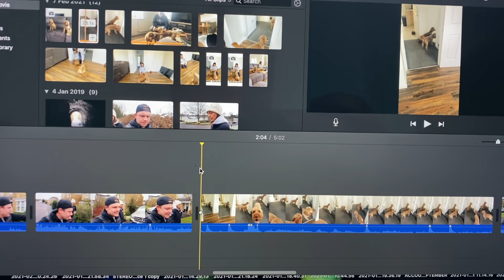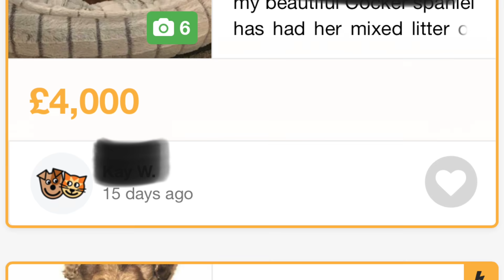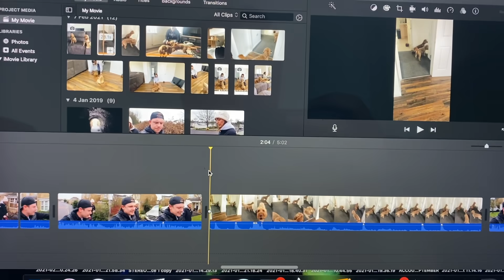We Got ANOTHER £4000 Puppy!?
We Got ANOTHER £4000 Puppy!? During lockdown 3.0 in the UK dog prices have gone through the roof. Expensive dogs are now more and more common... but what dog should you buy? should you buy a dog? should you get a puppy? we have a cockapoo and at the time thought he was quite expensive, but now they have gone up in price even more! Why have dogs become so expensive? what kind of dog should you get? what's the best kind of dog? and why are dogs getting stolen more now? we discuss all of this in today's video alongside our new addition! for the day...